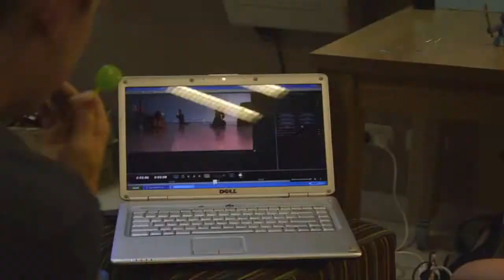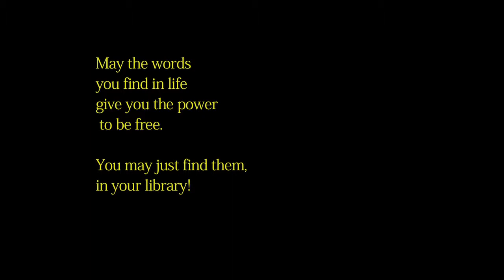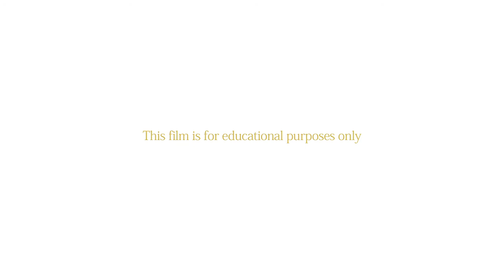Bendigo Library Animations